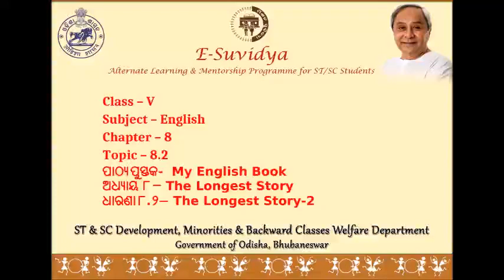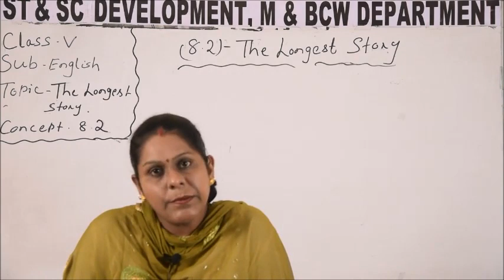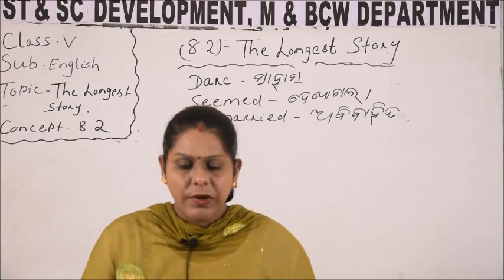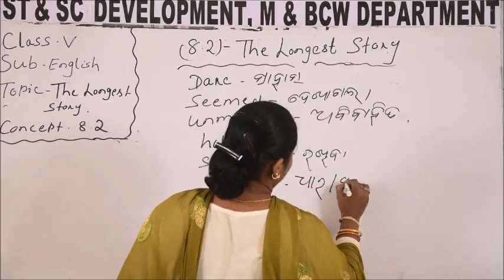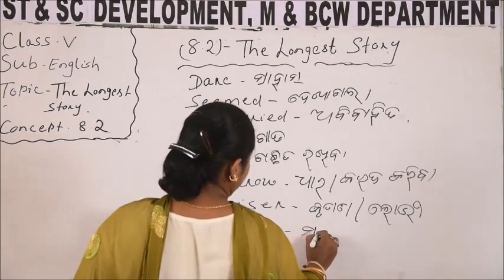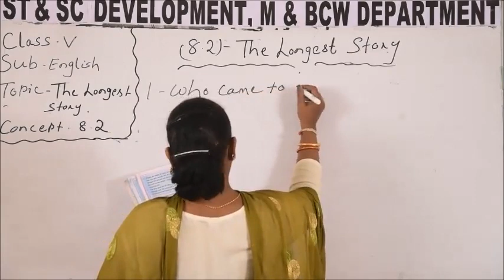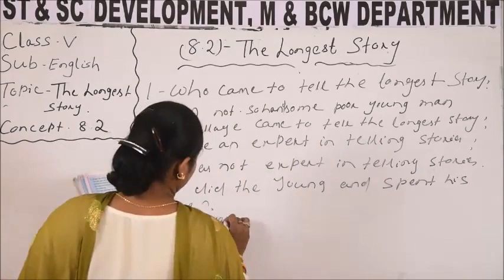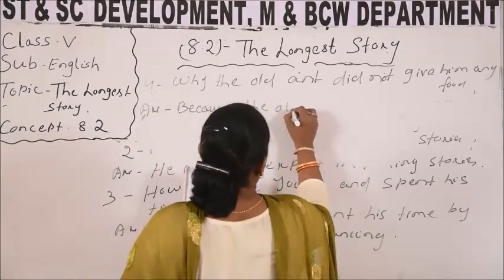Class V ENGLISH 8 2